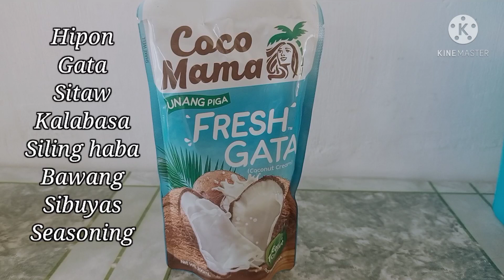Ginataang Hipon na may gulay l Daily Blogs